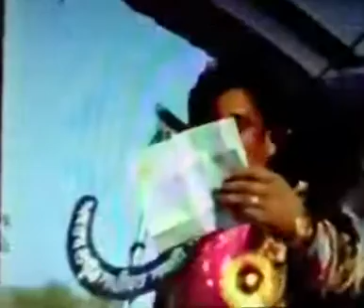Kuldeep Manak - Jutti De Yaar - Live Akhada 1996